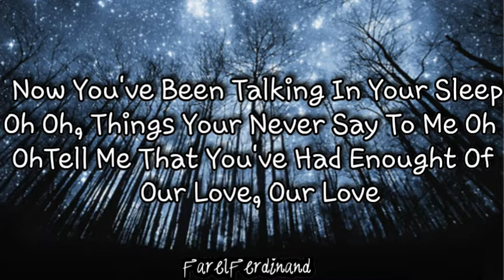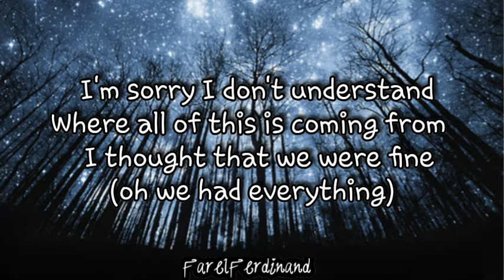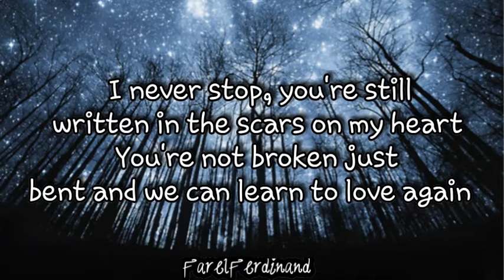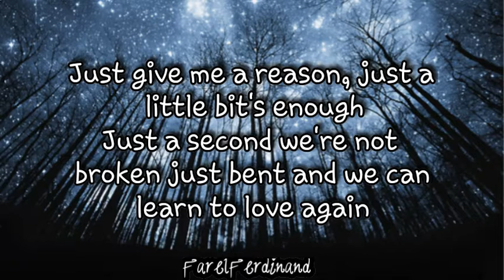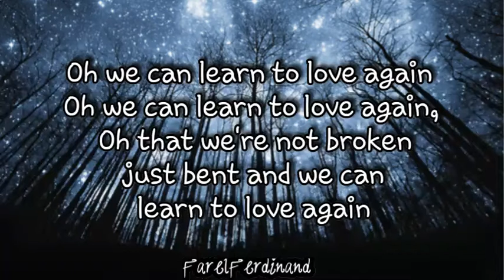Pink - Just Give Me A Reason FT. Nate Ruess [ Lyrics ]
Song🎵: Just Give Me A Reason
Singer🎤: Pink FT. Nate Ruess